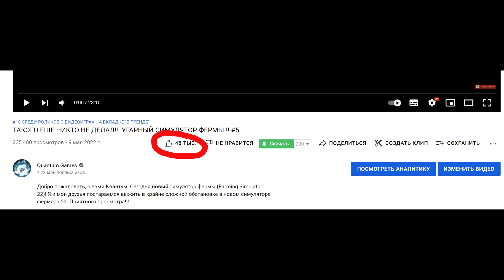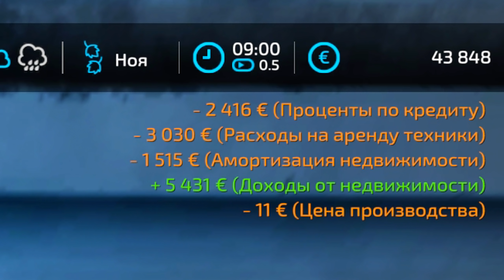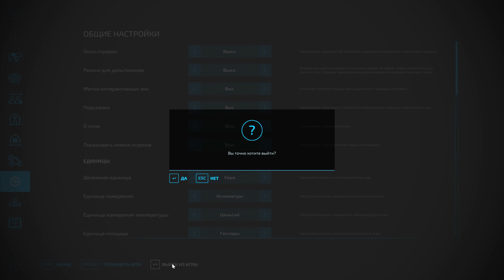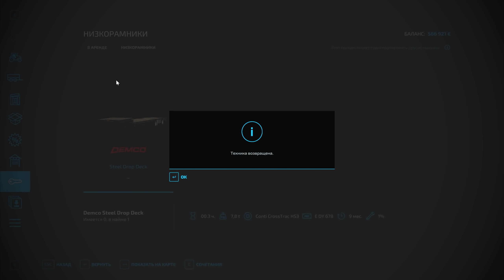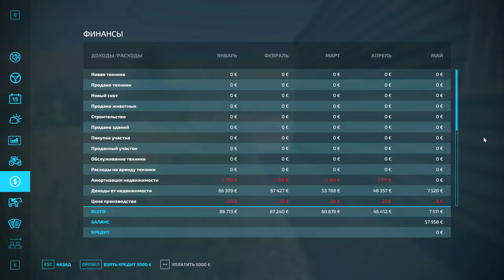СДЕЛАЛИ САМОЕ БОЛЬШОЕ ПОЛЕ В ИГРЕ!!! УГАРНЫЙ СИМУЛЯТОР ФЕРМЫ!!! #6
Добро пожаловать, с вами Квантум. Сегодня новый симулятор фермы (Farming Simulator 22)! Я и мои друзья постараемся выжить в крайне сложной обстановке в новом симуляторе фермера 22.

Со мной играли:
Квантум 2022